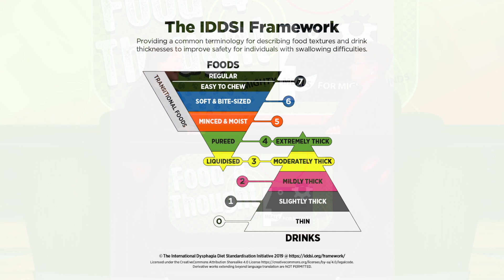Food 4 Thought - Cristie Nolan, Speech-Language Pathologist